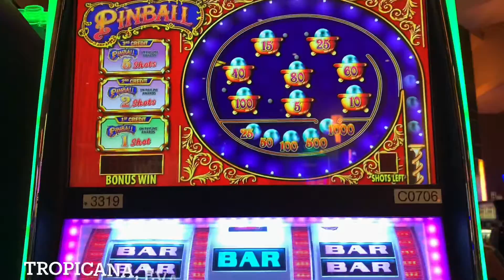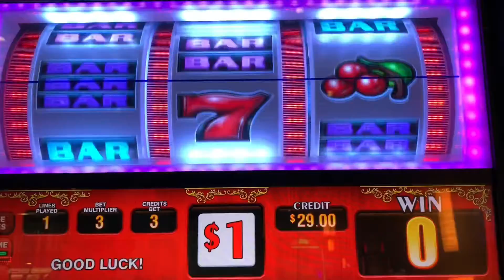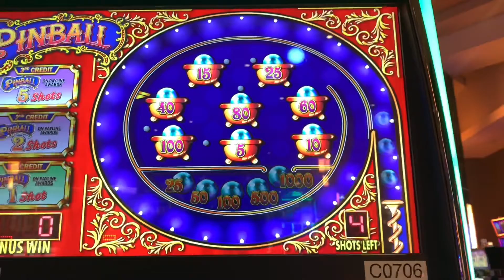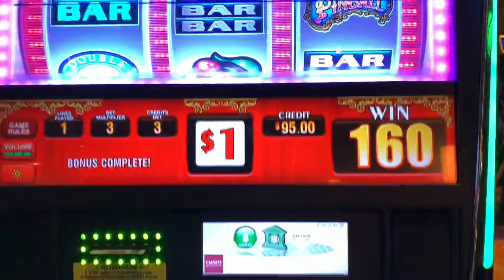Pinball Slot Machine with a nice bonus!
Played my favorite slot machine PINBALL at The Tropicana in Evansville IN!

This wasn’t a high limit session this time because they only have this machine in the $1 ($3 max bet denom)